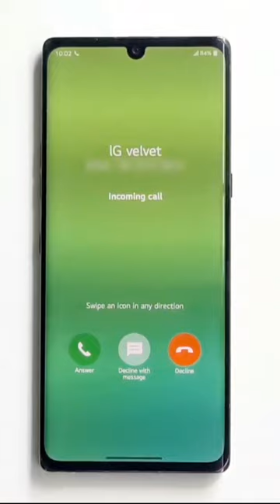LG Velvet 5G Rejected incoming call